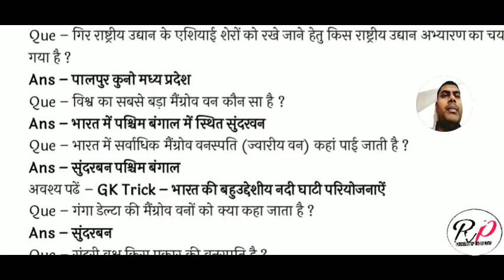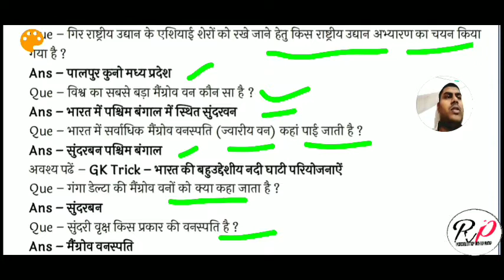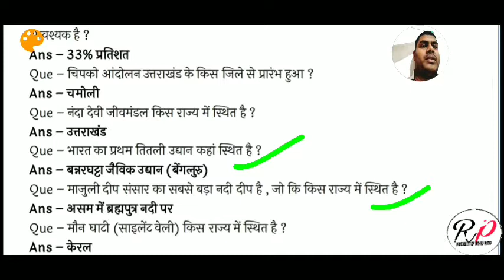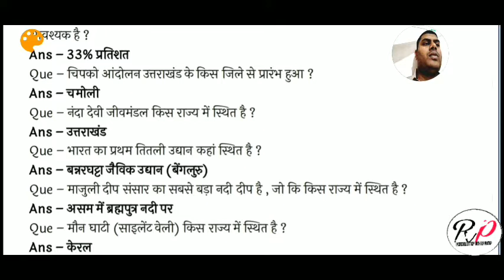Target uptet 2019 पर्यावरण भाग -9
Important for all competitive exams in which environment is being asked